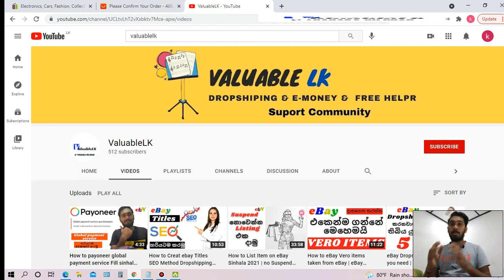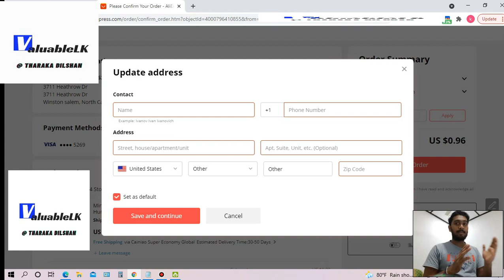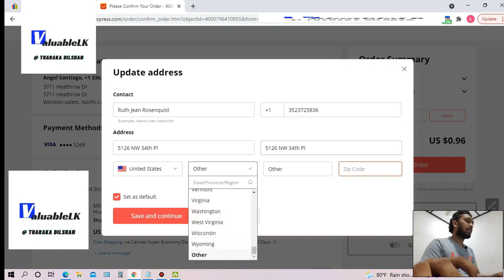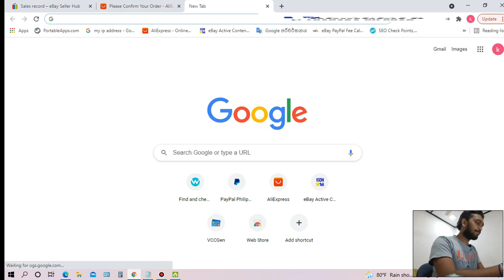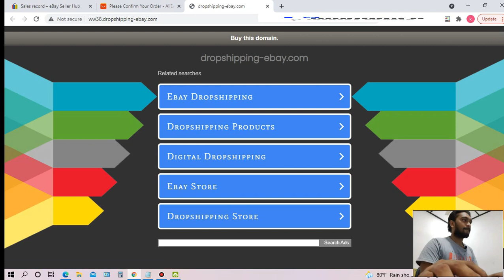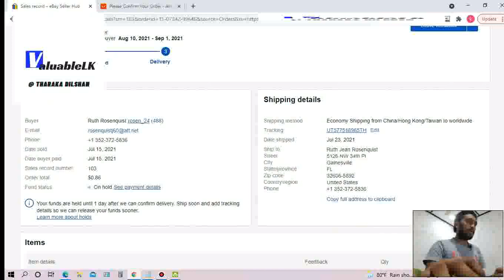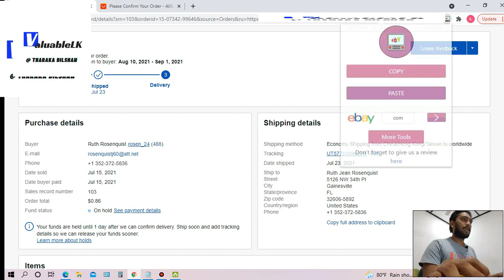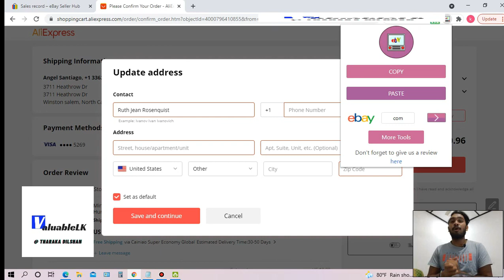How to ship frist order ebay to aliexpress | How To Complete eBay 1st Order | one Click ebay sinhala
ඔයාගේ අදහස් පහලින් Comment කරන්න, Video එකට Like කරන්න, යාලුවන්ටත් දැන ගන්න Share කරන්න අනිවාර්යයෙන්ම 👍👍

මේ වගේ වීඩියෝ තාක්ෂණික මෙන්ම E-MONEY වීඩියෝ ගොඩක් මම මගේ YouTube නාලිකාවේ සිදු කරනවා .

Your PC Settings

If you were trying to find more details about How to Complete eBay 1St Order or dropshipping on ebay for beginners did this video assistance?
 Maybe you would like to comment below and let me know what else I can assist you with or info on eBay 1St Order ebay Dropshiping ebay sinhalaIf you were trying to find more details about How to Complete eBay 1St Order or dropshipping on ebay for beginners did this video assistance?
assist you with or info on eBay 1St Order ebay Dropshiping ebay sinhala

The video is about eBay 1St Order ebay Dropshiping   but also try to cover How to Complete eBay 1St Order dropshipping on ebay for beginners
dropshipping Youtube is the best place to visit when looking for videos about eBay 1St Order ebay Dropshiping.EBay 1St Order ebay Dropshiping is clearly something that interests you
ValuableLK